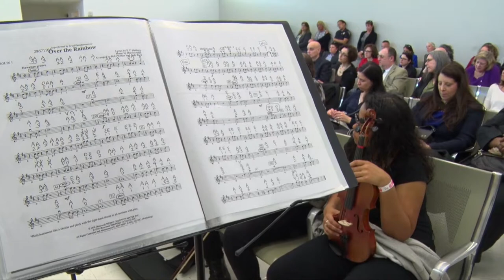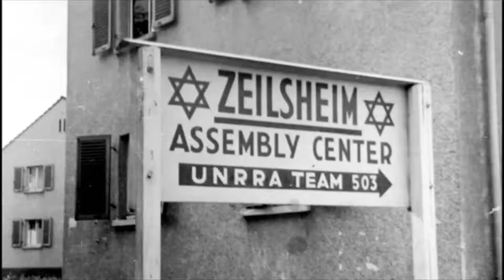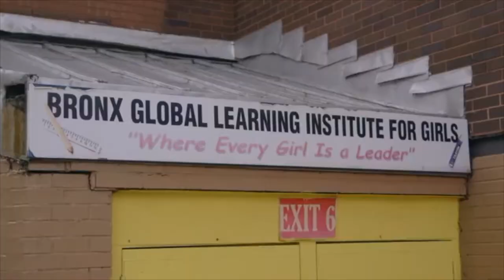The Bronx Women's Bar Association Holocaust Remembrance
95-year-old Joe Feingold shares his story of survival and the Bronx Global Learning Institute for Girls orchestra puts on a performance using Joe's very own violin.